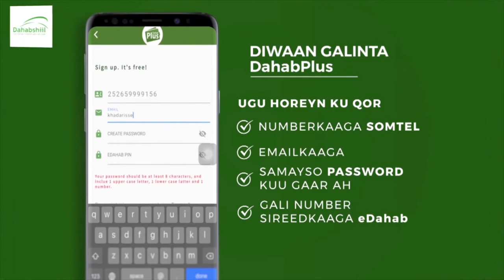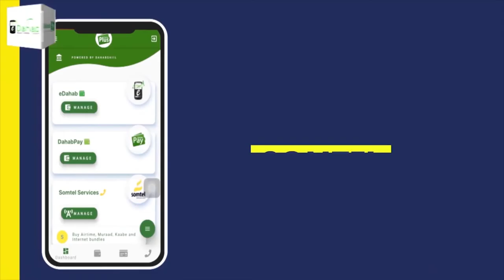Maamulka gobolka Gabilay ayaa si wada jira udhagax dhigay Garoomo Kubadeed oo loo samayn doono...